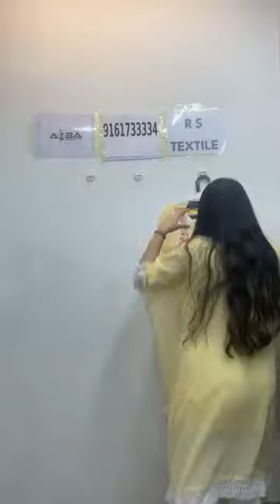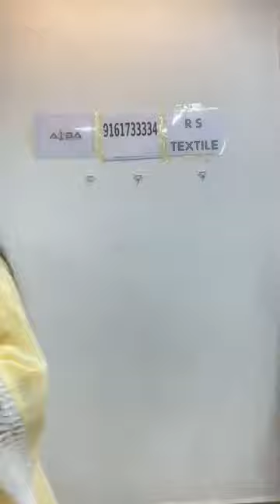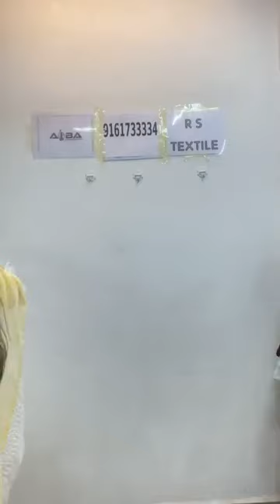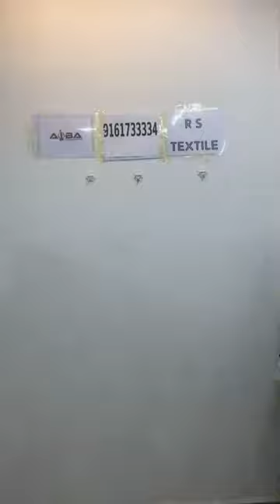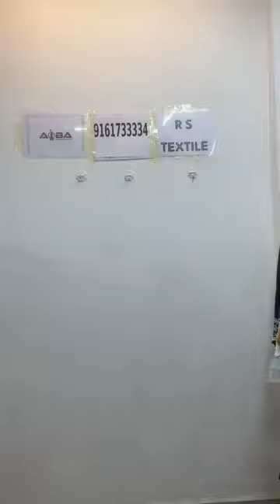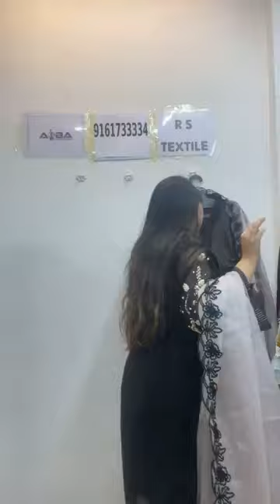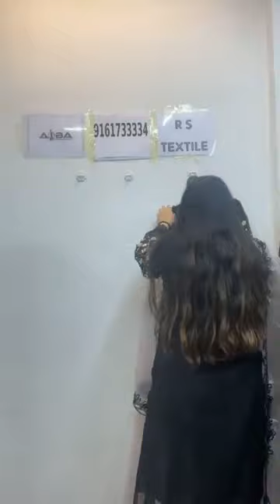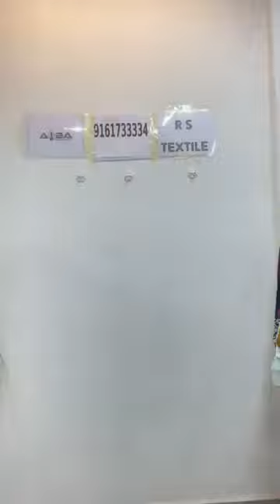Premium Pakistani Designer Kurtis Session 64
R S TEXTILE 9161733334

Follow this link to view our designer collection.